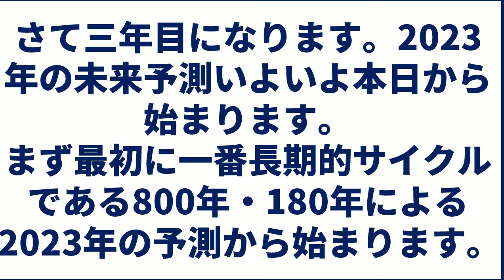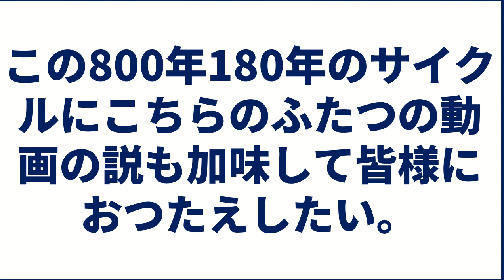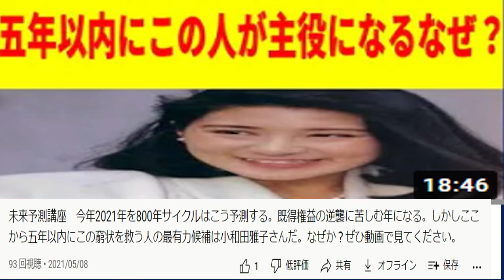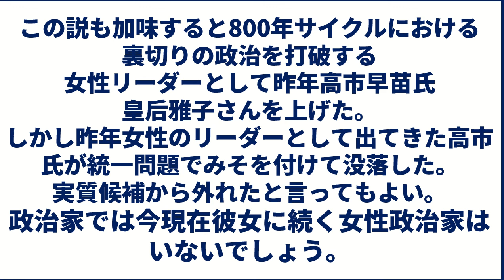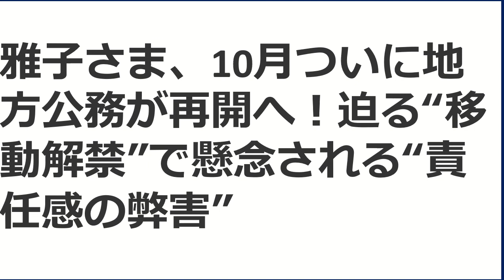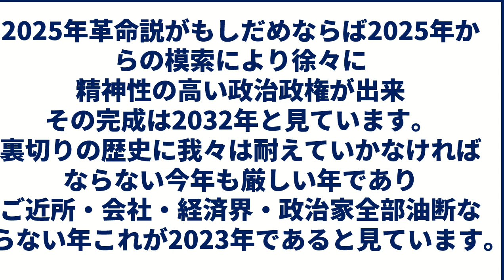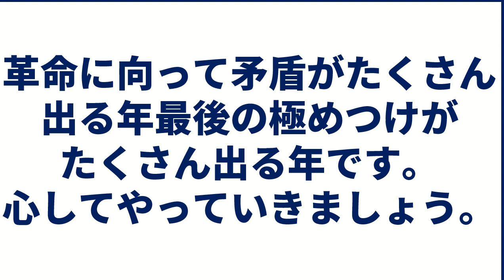2023年の出来事を800年サイクルと180年サイクルで大予言・大予測・未来予想・未来予測する。未来予測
いよいよ今日から始まります。2023年の未来予想第一弾長期予想の800年・180年サイクルでの大予言・大予測・未来予想・未来予測します。
【告知】
2023年を未来予想するシリーズの年末連続投稿動画特集が12月23日～1月2日まで放送します。ぜひ見てください。
【リンクで見てください】

【サムネ引用】
十二支 令和5年 卯年 ウサギ 2023年 年賀状 賀正 干支のフリー ...
【関連動画】
2022年の日本の未来の大予言大予測予想する。2024年に日本で革命が起こるという中野博さんの予測を受けて私が予測する地震のサイクルと昭和のサイクルの類似性から見る2022～2025年の激動の日本
未来予測講座　今年2021年を800年サイクルはこう予測する。既得権益の逆襲に苦しむ年になる。しかしここから五年以内にこの窮状を救う人の最有力候補は小和田雅子さんだ。なぜか？ぜひ動画で見てください。
【引用】
雅子さま、10月ついに地方公務が再開へ！迫る“移動解禁”で懸念される“責任感の弊害”